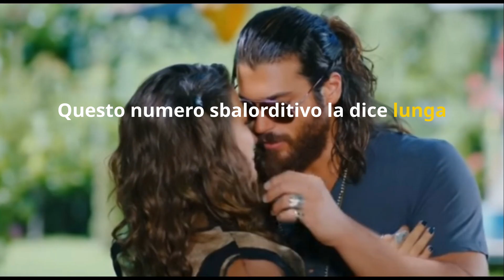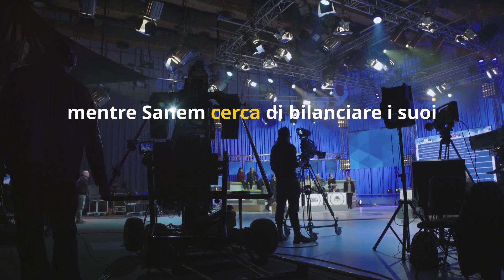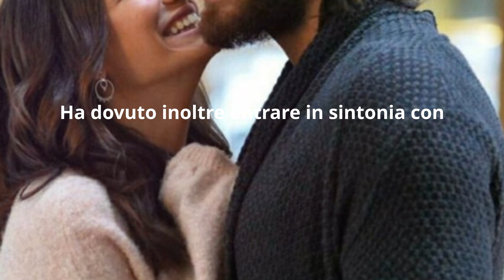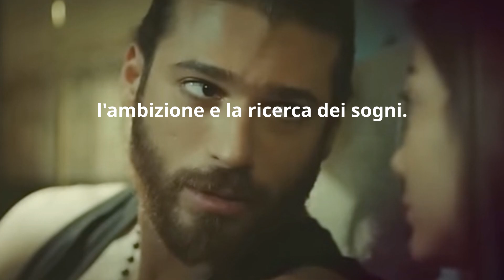IL SUCCESSO GLOBALE DI CAN YAMAN E ...LE ALI DEL SOGNO